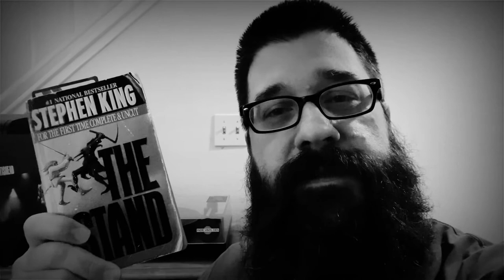This Just In! The Stand Takes a Seat!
Alas the notions I had for an extended reading vlog of The Stand proved to be loftier than I had anticipated. I’m abandoning the vlog idea, for this book anyway. I’ve got to forge ahead.